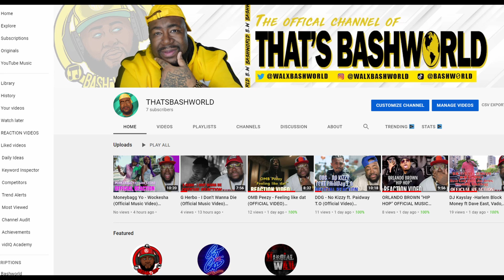HOW TO WIN COMP GAMES VERSES STAGE PLAYERS IN NBA 2K21 CURRENT GEN (MUST WATCH)